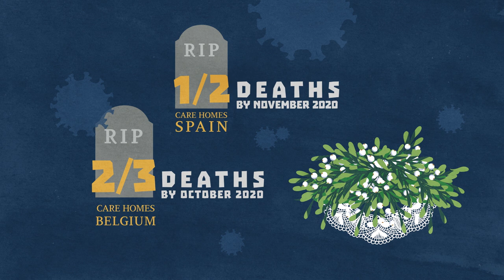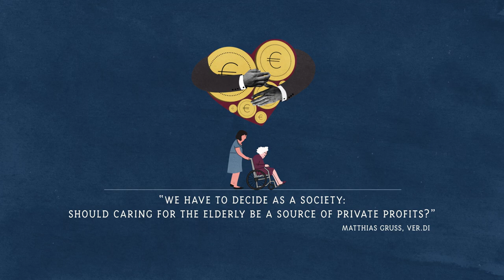Grey gold — The billion Euro business of elder care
Across Europe, elderly people and their relatives are sharing a terrible experience: understaffed with overworked caregivers, the situation in care homes can become a threat to the lives of residents. The Covid-19 pandemic caused an escalation of the already dire circumstances in many countries. But while there is a shortage of care workers almost everywhere given the ever-growing number of people in need, international corporations and financial investors are making huge profits.
Our latest investigation looks at this topic, with publications and analyses from across Europe.

Click on "Settings" for subtitles in various languages

Sound design: Aris Athanasopoulos
Narration: Pavlos Zafiropoulos
Produced by Reporters United (Athens, Greece)